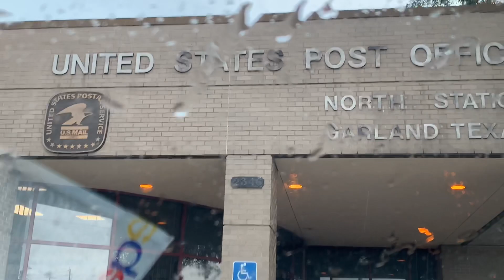Mưa đầu mùa ầm ầm 💥 11/4/20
GARLAND TX